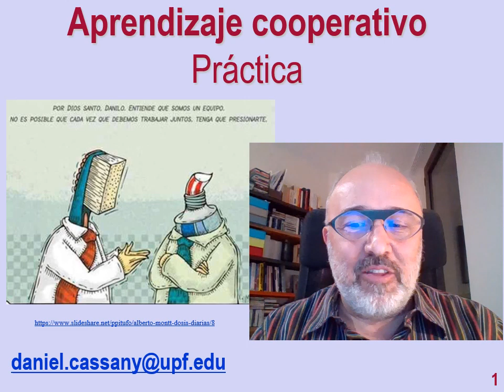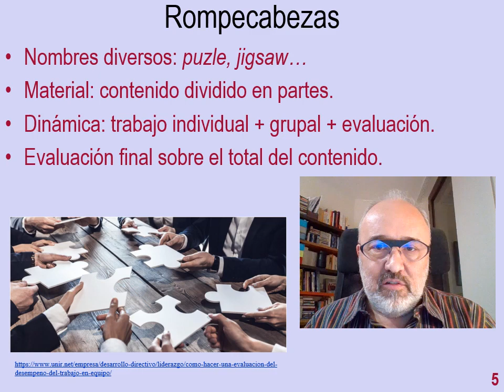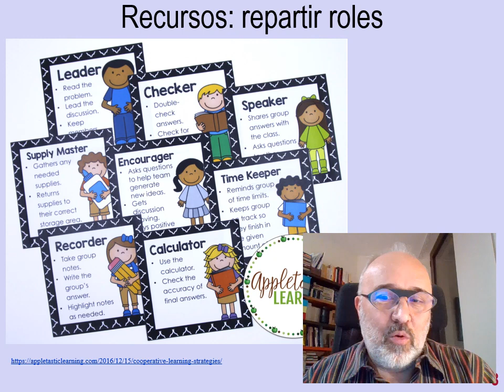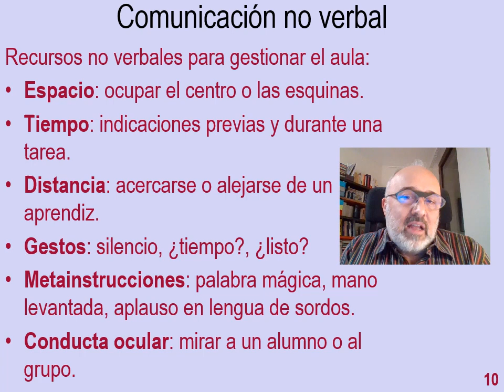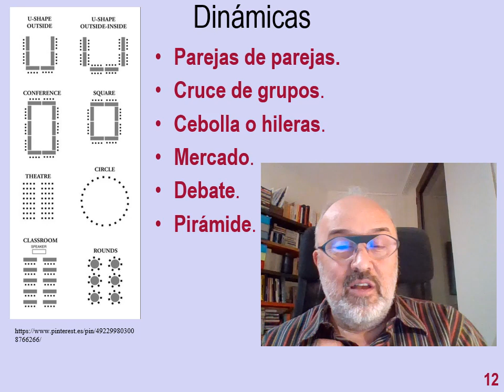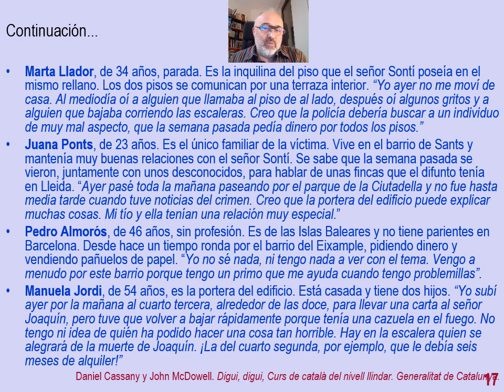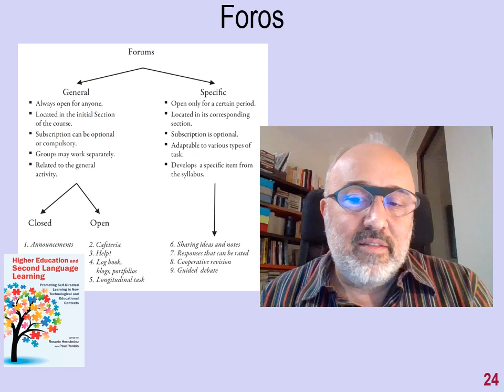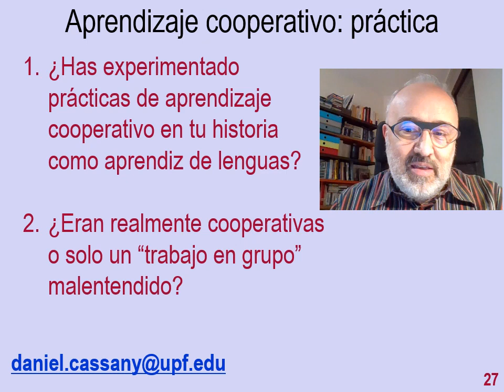Aprendizaje cooperativo Práctica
Mis tareas y recursos preferidos de aprendizaje cooperativo.